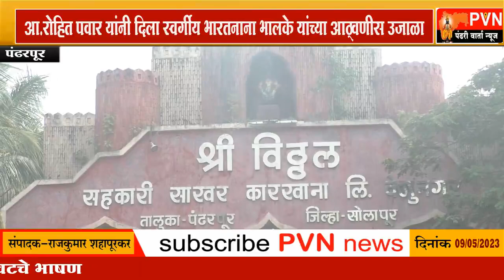भारतनानांनी आजारी असतानाही तुमचा सातत्याने विचार केला !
आ.रोहित पवार यांनी दिला आठ्वणीस उजाळा खंत झोप येऊ देत नव्हती !
सभासदांना झाली 'त्या' भाषणाची आठवण
पहा स्व.आ.भारतनाना भालके यांचे शेवटचे भाषण